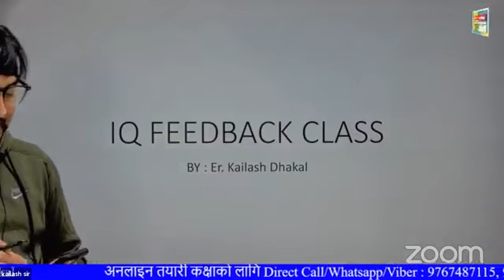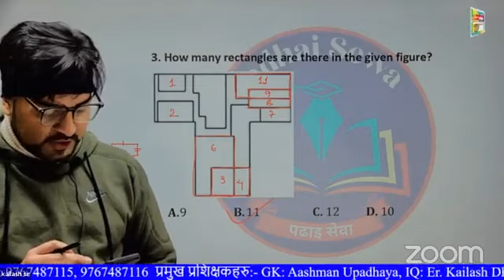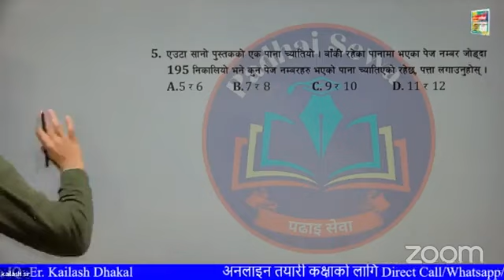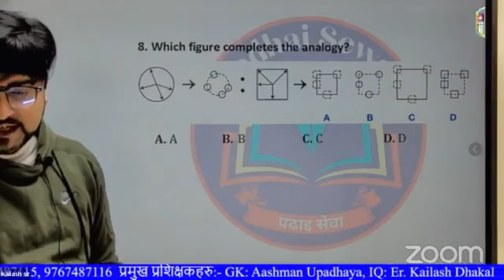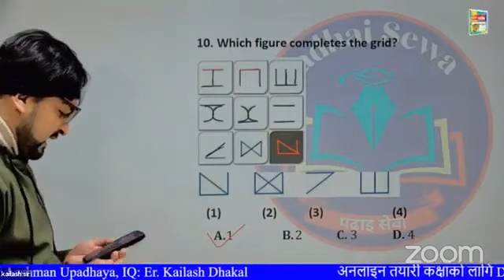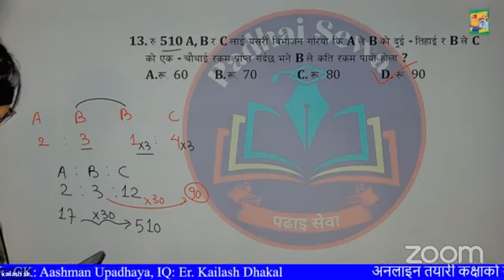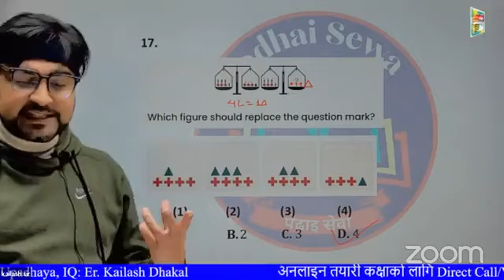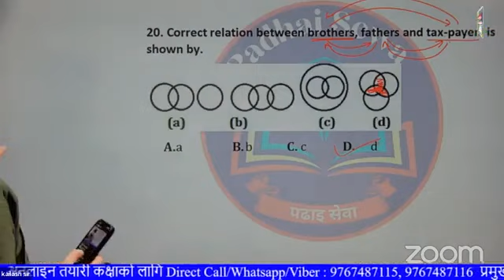IQ Feedback Class..